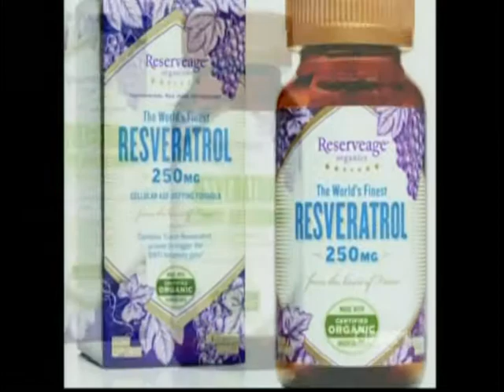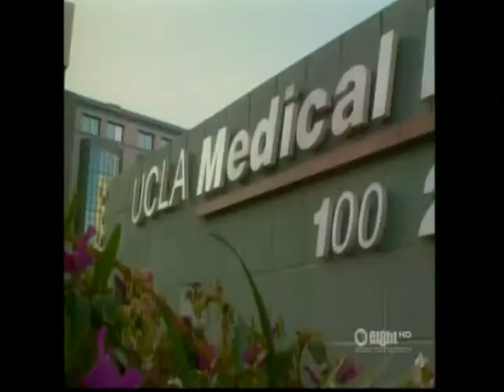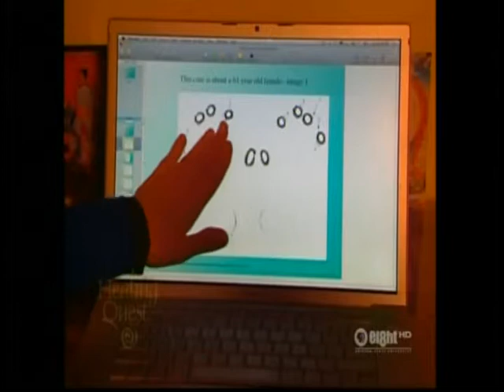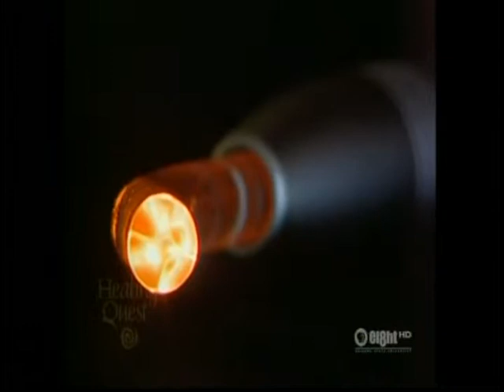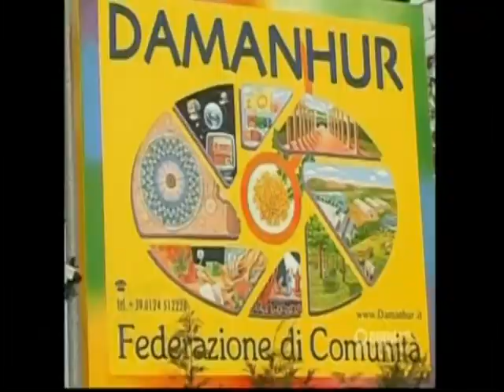Olivia Newton-John - Healing Quest (Episode 907 part one)